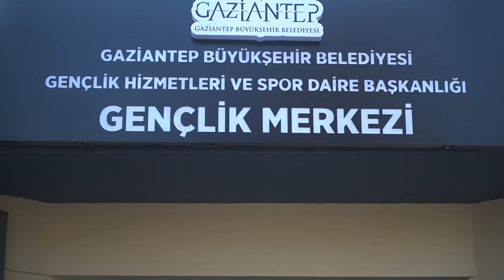GENÇLİK MERKEZİMİZ'DE SATRANÇ YARIŞMASI DÜZENLEDİK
Gaziantep Üniversitesi'nde Gaziantep Büyükşehir Belediyesi Gençlik Hizmetleri ve Spor Daire Başkanlığına Bağlı Gençlik Merkezimizde Üniversiteli Gençler Arasında Satranç Yarışması Düzenledik.